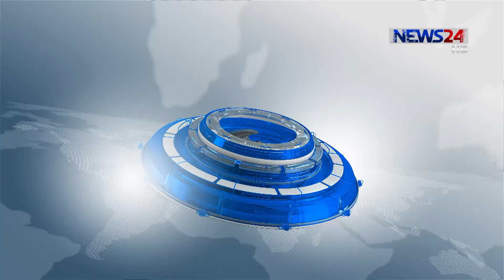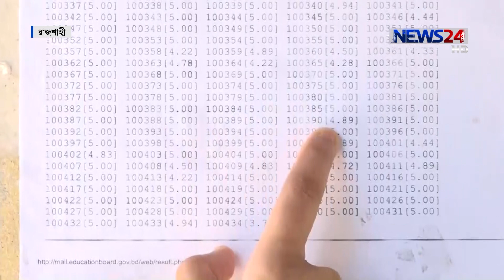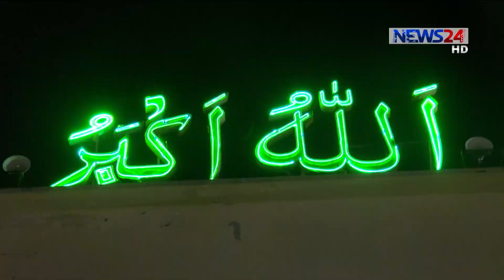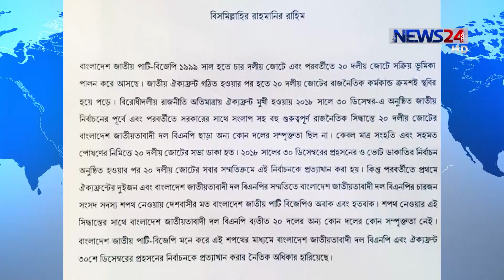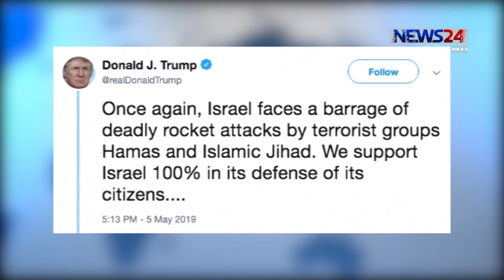NEWS24 রাতের সংবাদ at 10pm News on 6th May, 2019 on News24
10pm News on 060519 on NEWS24.

COPYRIGHT DISCLAMIER:
News24 Official Address:
NEWS24
371/A
Bashundhara Road
Block – D
Bashundhara Residential Area
Dhaka - 1229